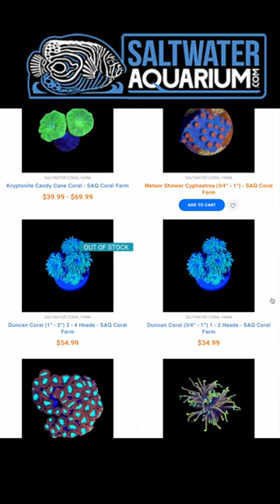SIX Easy To Keep LPS CORALS!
⚠️ Products In This Video
► ORA Aquacultured Candy Cane Coral (Caulastrea sp.)